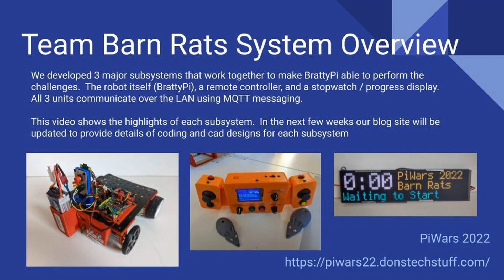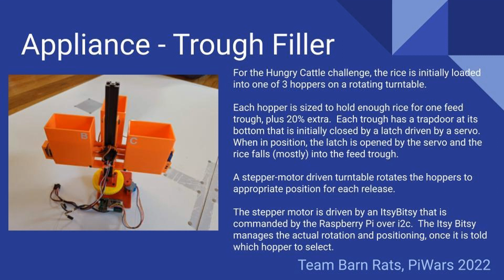Barn Rats Technical Video